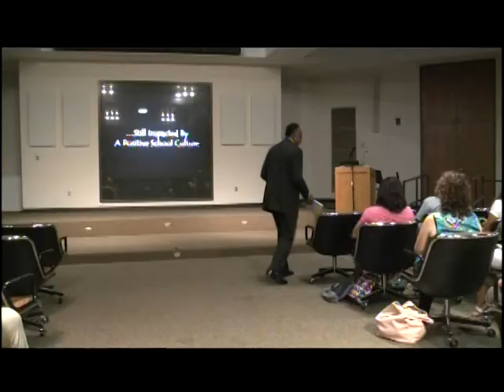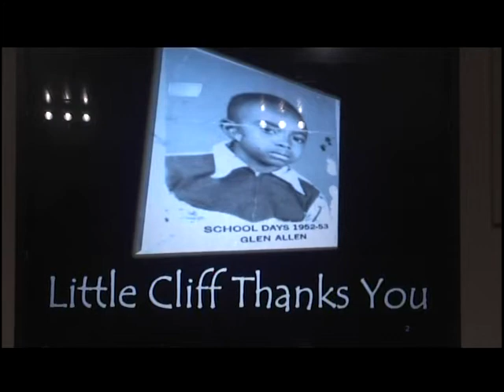TUESDAYS TOP STORIES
Delta News at 5, Tuesday, July 19, 2016.